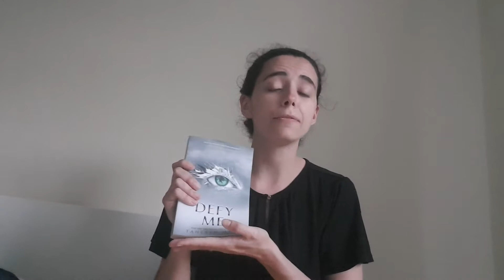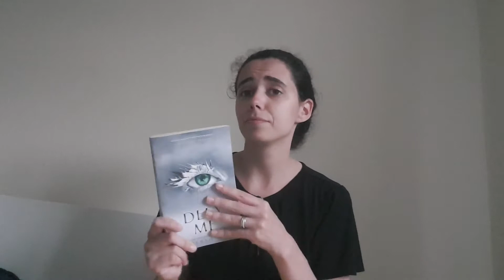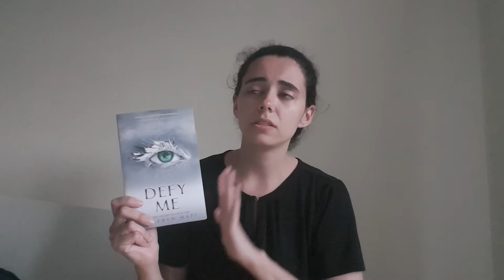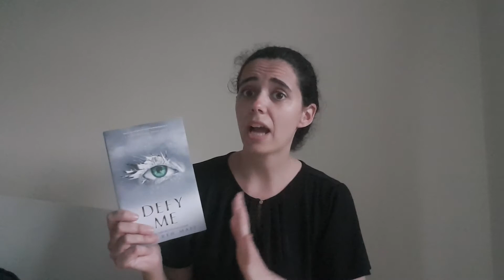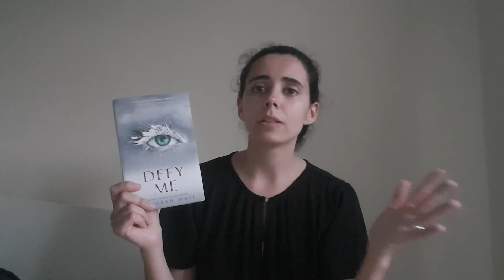Defy Me - Review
This is the review of the sixth book of the Shatter Me series by Tahereh Mafi.